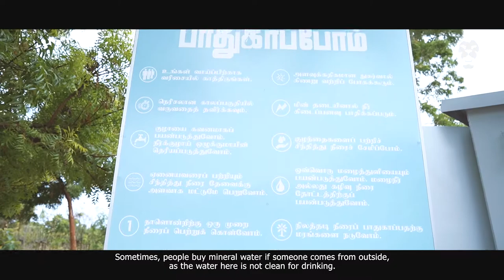Ending Poonakary’s Drinking Water Crisis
For many years, a few villages in the Kilinochchi district have struggled to access clean drinking water. But recently, a handful of organisations came together to implement a line of sustainable and innovative solutions to tackle this problem. Here’s how they did it.